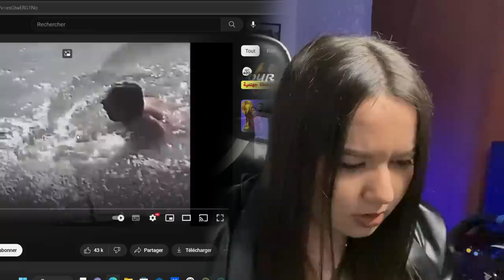ILYAS ELMALIKI - EVROS (Reaction)